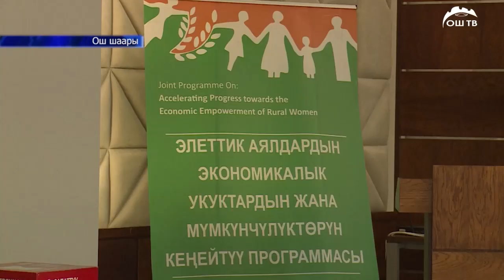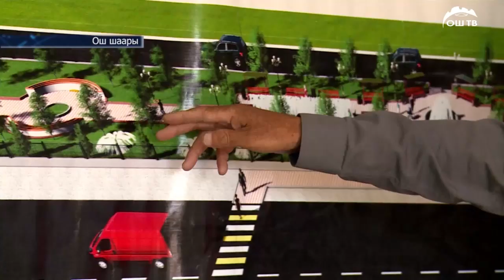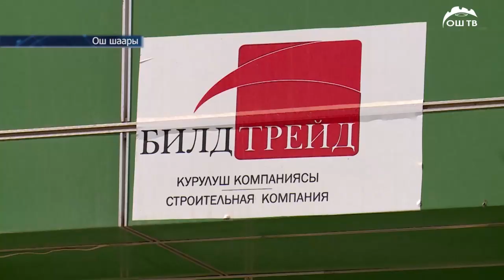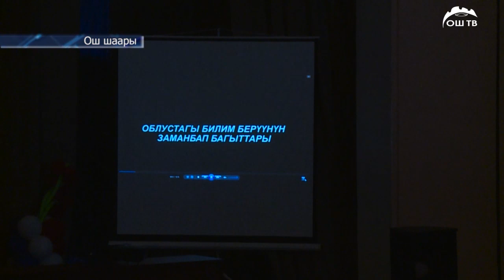ОшТВ | ЖАНЫЛЫКТАР 29.08.2019 | КЕЧКИ ТОЛУК ТОПТОМУ